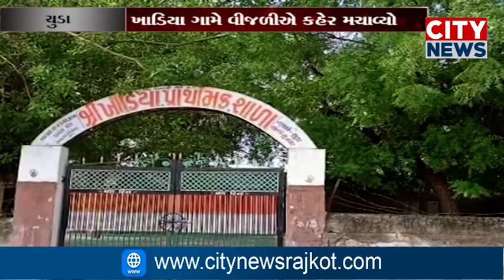ચુડા તાલુકાના ખાડિયા ગામે વિજળી ત્રાટકતા ધરની છત ટુટી,પટોળું સળગી ઉઠ્યું